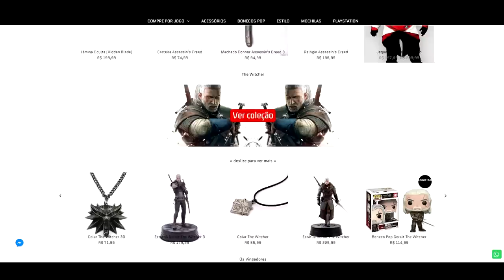Bethesda é a Empresa MAIS MENTIROSA dos GAMES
Entenda como que a Bethesda conseguiu virar a empresa MAIS MENTIROSA do Mundo dos Games recentemente.